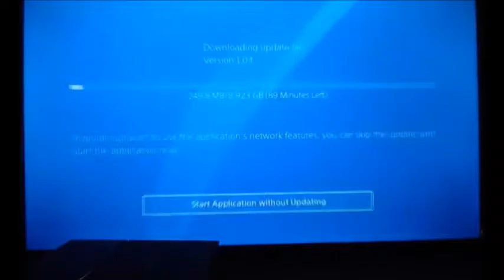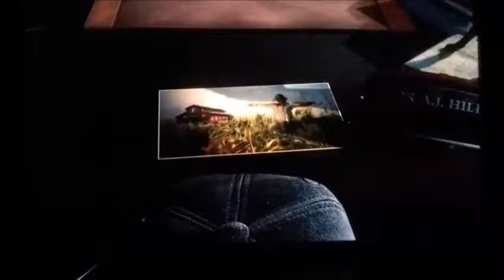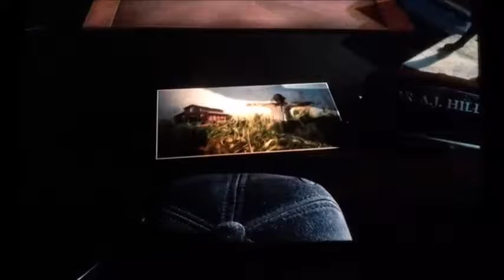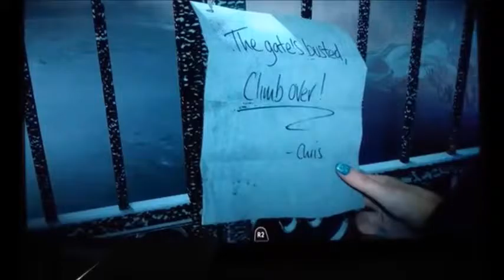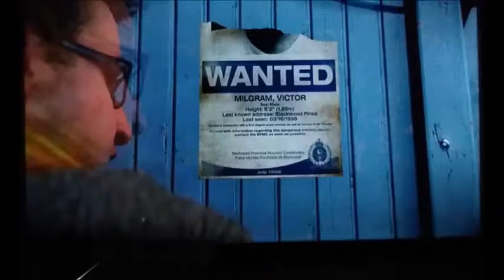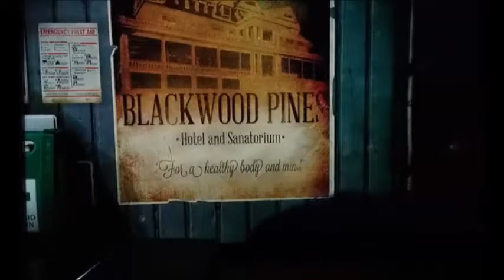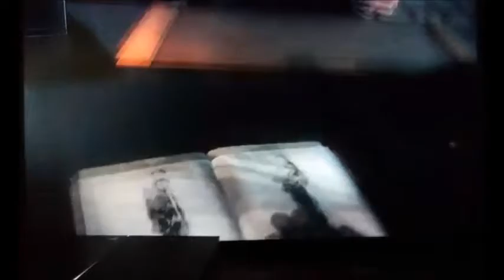until dawn episode 1